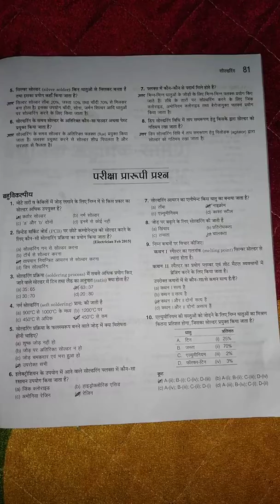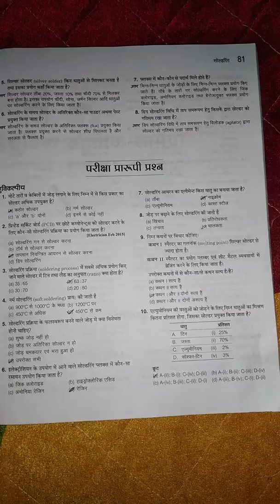January 2, 2020